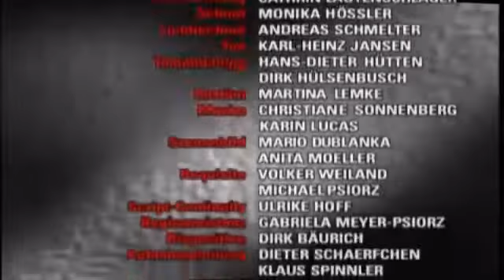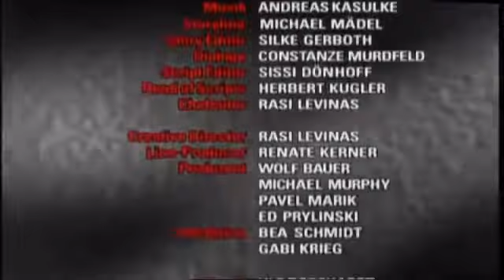Verbotene Liebe - Folge 4498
Verbotene Liebe - Folge 219 Es tut mir leid für die geringerer Qualität Sophie hat Mühe, Gero dazu zu bringen, einen Mann anzusprechen. Sie muss es ihm sogar zuerst vormachen. Dann endlich...

Andreas Jancke (Gregor Mann), Mascha Müller (Luise von Waldensteyck), Hubertus Regout (Eduard von Tepp), Jo Weil (Oliver Sabel) und Thore Schölermann (Christian Mann) in Folge 3487 der ARD.

Verbotene Liebe - Vorschau auf Folge 4499 Thore ist bestürzt von Caros direkter Ansage, nur noch auf beruflicher Ebene miteinander zu tun zu haben. Als Tanja aber kurzentschlossen die Präsentati...

Verbotene Liebe - Folge 208 Es tut mir leid für die geringerer Qualität Susanne beginnt eine Affäre mit dem Uni-Casanova Thomas Lorenz. Susanne will endlich eine un